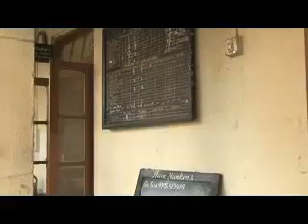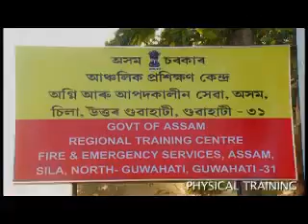Fire service duty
Ebar khuna